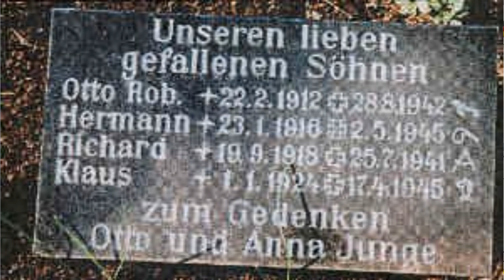Als Klaus Junge (18) den Weltmeister besiegte || Salzburg 1942: Alexander Aljechin vs. Klaus Junge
Er war eines der größten Talente des deutschen Schachs, besiegte schon als 18-Jähriger den Weltmeister Alexander Aljechin, aber durfte sein Talent nie vollständig entfalten. Klaus Junge, der am Neujahrstag 2022 seinen 98. Geburtstag gefeiert hätte, starb kurz vor Kriegsende im April 1945 bei einem sinnlosen Gefecht in der Lüneburger Heide.